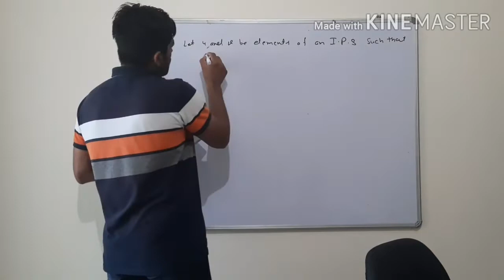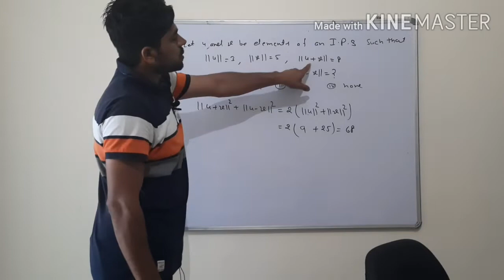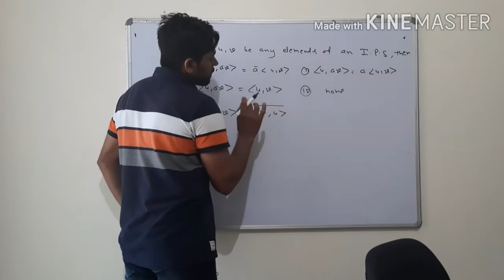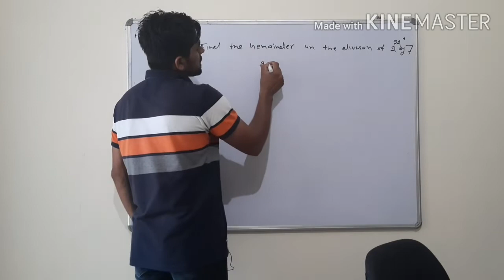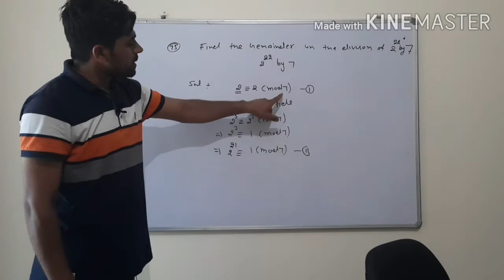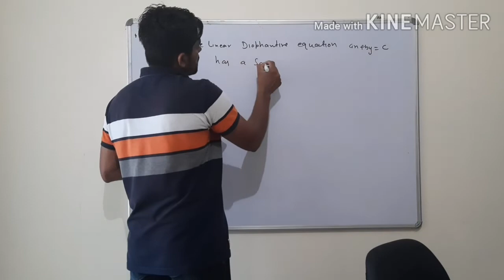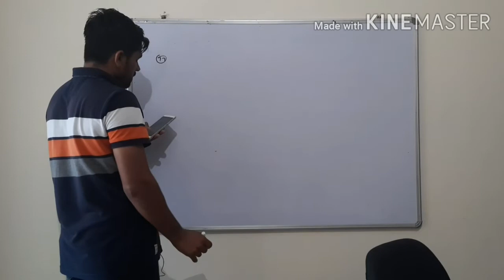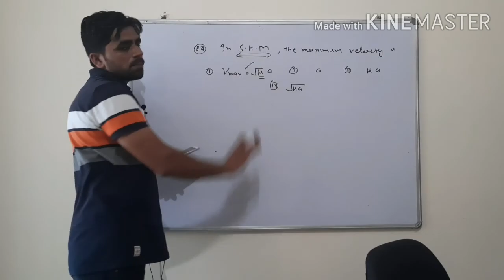Previous years question paper for m.sc maths Entrance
m.sc maths entrance exam question papers,m.sc mathematics syllabusm.sc maths entrance exam previous question papers,m.sc mathematics entrance syllabus